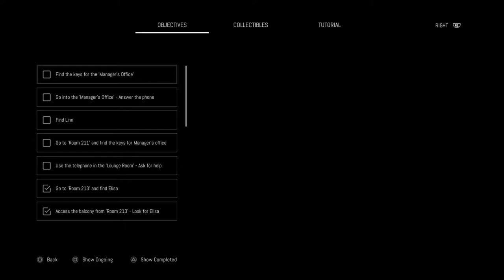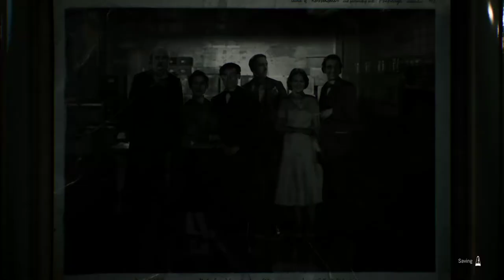Remothered Broken Porcelain PS5 Walkthrough Gameplay Part 3 - (FULL GAME)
Remothered Broken Porcelain PS5 Walkthrough Gameplay Part 3 - (FULL GAME) (This is a PS4 Game that im playing on The PS5)  Includes a review, Prologue and all Campaign missions PlayStation 4, (PS4) Xbox One S, Xbox One X, Nintendo Switch and PC.  Remothered: Broken Porcelain is a survival horror video game created, written and directed by the Italian video game artist and director Chris Darril, developed by Italian studio Stormind Games and published by Modus Games of Maximum Games, for PlayStation 4, Xbox One, Nintendo Switch and Microsoft Windows, was released on October 13, 2020. It's the sequel to the 2018 horror game Remothered: Tormented Fathers.  Remothered returns in the highly anticipated Remothered: Broken Porcelain. Serving as a continuation of Remothered: Tormented Fathers, relive events from the characters’ painful past during intense flashbacks and endure new unspeakable horrors in the present day that await them in the Ashmann Inn – a mysterious and decaying tomb for its many secrets as well as dangers.

  If You would like to help Support the Channel, and make it possible for me to continue Creating Gaming Related Videos for you guys, you can do it below,  Anything is APPRECEATED!  So Thank You Very Much.

NOTE: DONATIONS ARE NOT NESSESSARY,  BUT ARE GREATLY APPECIATED, Any & all Donations go towards the quality of the Channel, Equipment Etc..

AMAZONE AFFIATE LINKS:
EQUPTMENT I USE BELOW
PLAYSTATION 5
BLUE YETI MIC
ASTRO A50 WIRELESS HEADSET
ELGAGTO HD60+
LOGITECH G502 HERO MOUSE
AUKEY RGB Mechanical Keyboard
PC MONITOR / PIXIO PX277
PC CPU / RYZEN 5 3600
PC GPU / NVIDIA RTX 2060 SUPER FE
PC RAM / CORSAIR VENGEANCE RGB PRO 4X8GB
PC CASE / ROSEWILL ZIRCON I ATX MID W/RGB

Remothered: Broken Porcelain serves as both prequel and sequel to its predecessor, evolving the series’ tense atmosphere and story-advancing puzzles while granting players new ways to fend off unsettling enemies. The Ashmann Inn’s surreal threats can even turn friend to foe, so players would be wise to keep their wits sharp as they help Jennifer and Rosemary find the answers they’re desperately looking for.  After her expulsion from an all-girls boarding scool, the rebellious Jen suffers an injury attempting to escape from the Ashmann Inn, where she was sent to serve as one of irts maids. Together with ger new friend and fellow maid, a timid violinist named Linn, Jen slowly becomes aware ot the manor's unsettling history. As the two girls begin to observe strange occurrences involving the Inn's residents, a haunting figure lurking withen the halls, and an ominous presence from inside the hotel, the duo must escape from their prison with the truth... and their lives.